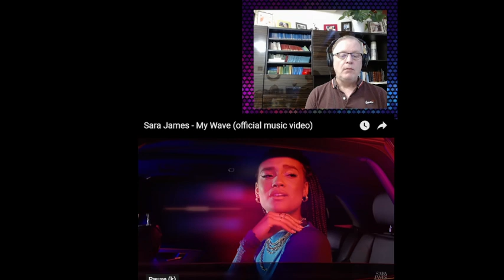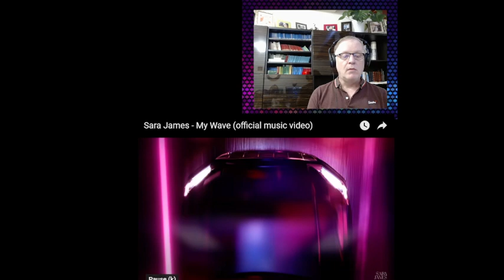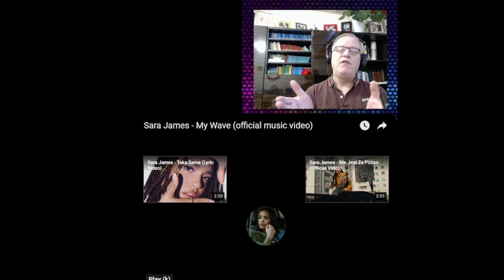C-C Euro Pop Music - Sara James - My Wave || AGT Golden Buzzer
“My Wave” credits:

Music: Marysia Dzięcielak, Jan Bielecki, Tom Martin, Patryk Kumór, Dominic Buczkowski-Wojtaszek
Lyrics: Marysia Dzięcielak, Tom Martin
Production: Jan Bielecki, Tom Martin
Mix & Master: Rafał Smoleń
A&R: Michał Skorulski

Video credits:

Director: Sebastian Wełdycz
DOP: Sebastian Wełdycz
Post production/colour grading: Sebastian Wełdycz
Scenography: Agata Wełdycz
Production manager: Agata Wełdycz
Lights: Open Madia
CGI: Paweł Trojanowski | New PixelForge
Makeup: Weronika Wróblewska | @weraaaw
Stylist: Elwira Abramczuk | @elvira_thestylist
Photos: Dagmara Szewczuk | @dagsoon